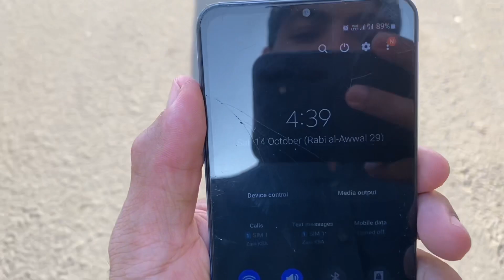Ghr eik bar phir change Kia hy hum ny 😉